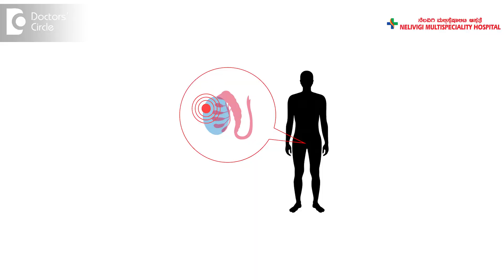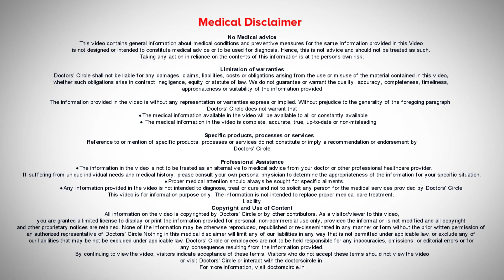TESTICULAR CANCER- Warning Signs, Self Examination & Treatment- Dr. Girish Nelivigi |Doctors' Circle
Let's discuss in brief about Testicular Cancer or cancer of the testis. We have two testis, that is the men. Just as women have ovaries, men have two testes right testis and the left testis. So cancer can affect the testis and usually these cancers are seen in young men, even though they are seen in older men also. Like in most cancers there are no initial symptoms of testicular cancer. There could be some swelling of the testis with the enlargement of size of the cancer and usually these cancers are painless. That's why to detect testicular cancer early it is essential that men perform testicular self-examination on a regular basis. So for example every Sunday when you are having a bath, just palpate the testes to see if there is any change that you feel. For example there could be nodules in the testis there could be enlargement of one testis as compared to the other or there could be irregularity of the testis. In such cases please consult a urologist who will do further tests to confirm whether there is a cancer or whether they are just variations of the normal . Once you go to the doctor apart from physical examination you will also ask you to undergo ultrasound of the testis. These help in diagnosing testicular cancer and giving more information about the testis. Along with some specialized blood tests a Testicular Cancer can be diagnosed based on ultrasound and blood tests. For further evaluation of Testicular Cancer a CT scan of the abdomen and sometimes a chest is also done. Luckily many of the Testicular Cancers are curable. Infact Testicular Cancer is one of the best cancers to get as far as treatment and curability is concerned. Early testis cancers are treated by a removal of the testis and those who are Advanced are treated by removal of the testis as well as some surgery to the abdomen to remove the lymph nodes and radiotherapy and chemotherapy. There are many types of Testicular Cancers and which combination is used to treat these cancers depends on the type of cancer the stage of cancer and that is determined by the doctor who sees these cancers. So what I want to emphasize is regular testicular self-examination in men. Just as women are advised to do self-examination of the breast, men also should do self-examination of the testis to detect Testicular Cancers early.